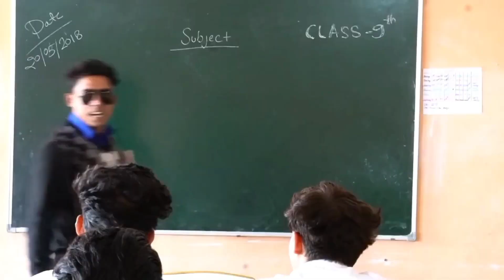1000RS mai itni shopping 😱 || chore bazar || Vlog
1000RS mai itni shopping 😱 || chore bazar || Vlog